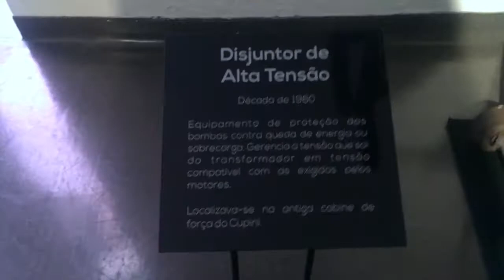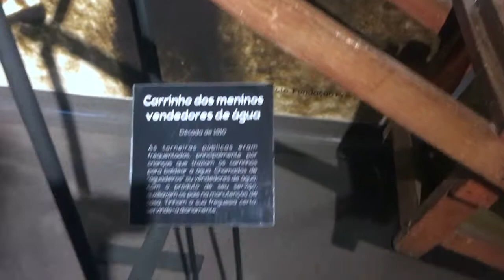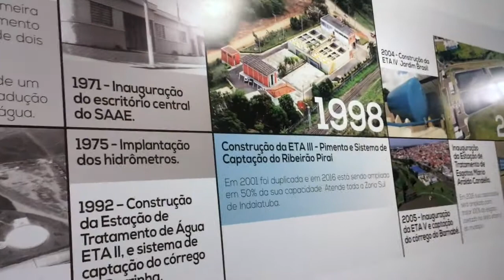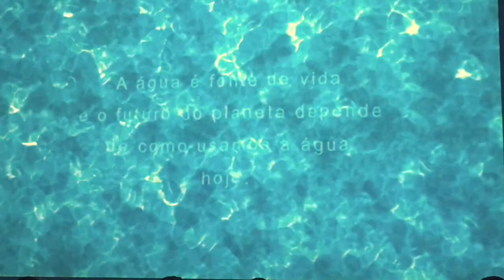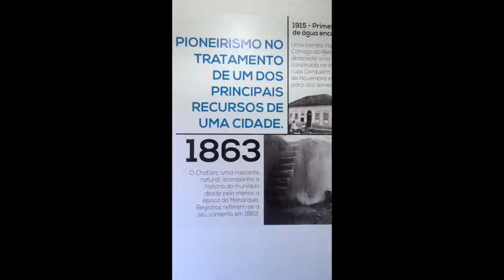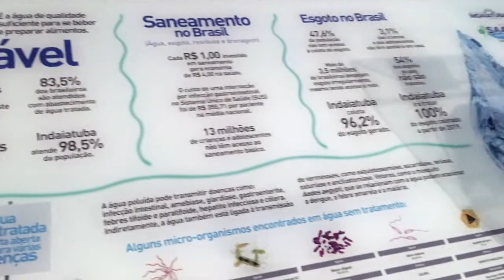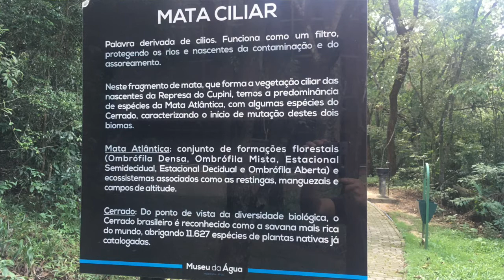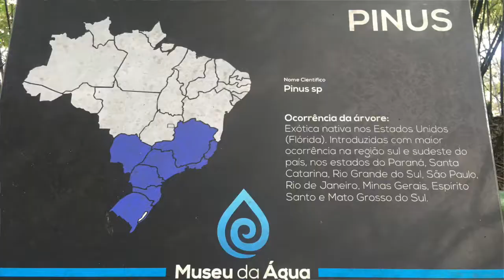Museu da água de Indaiatuba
Museu em Indaiatuba, Brasil
Endereço: R. do Museu, 205 - Tombadouro, Indaiatuba - SP, 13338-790